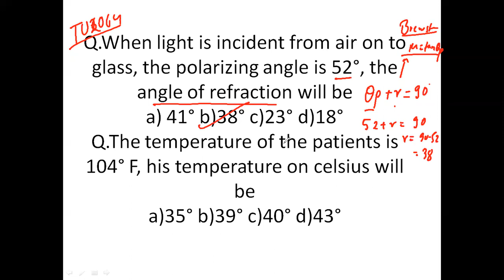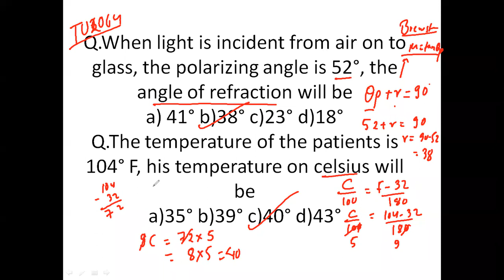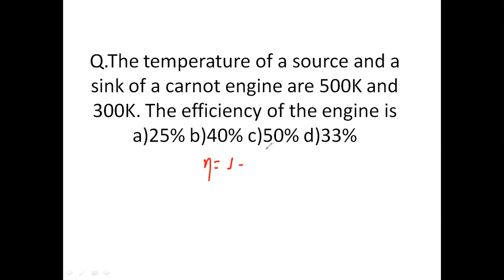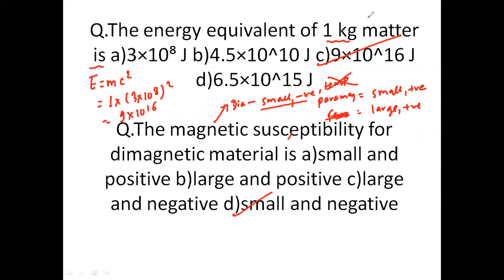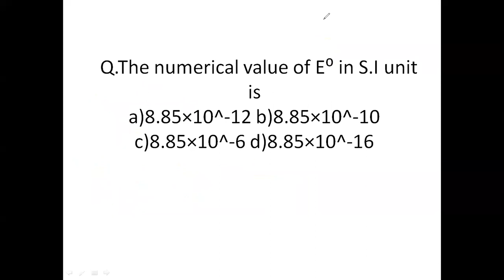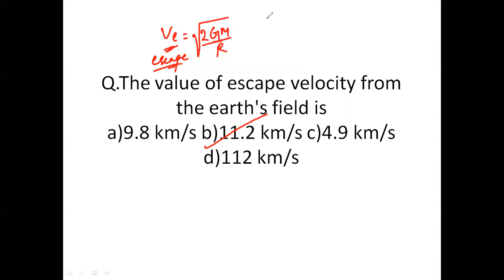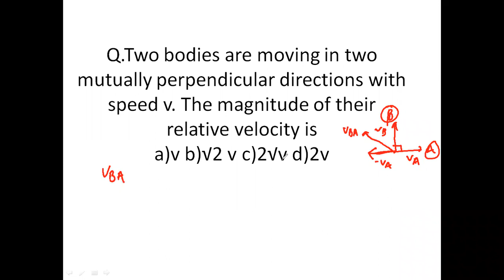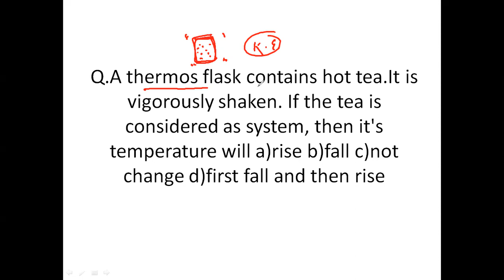TU 2064 part 1